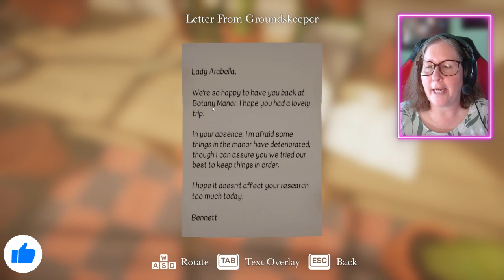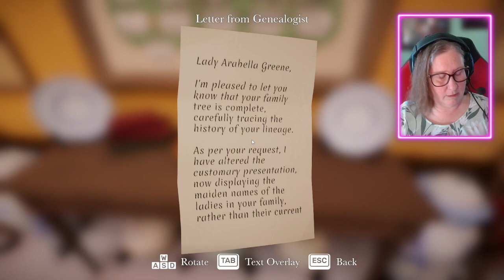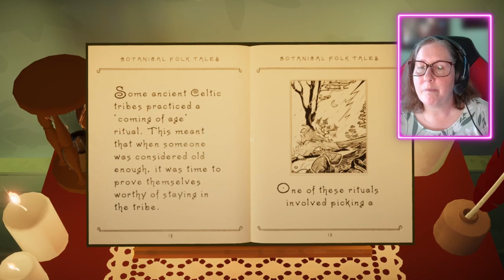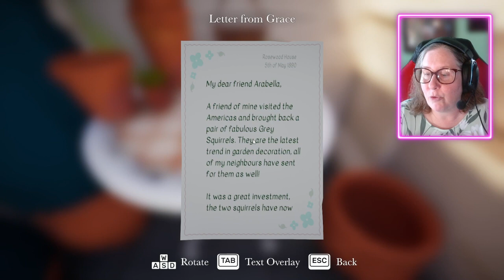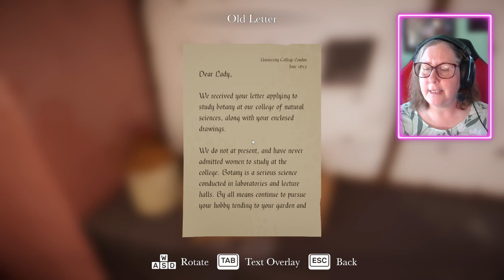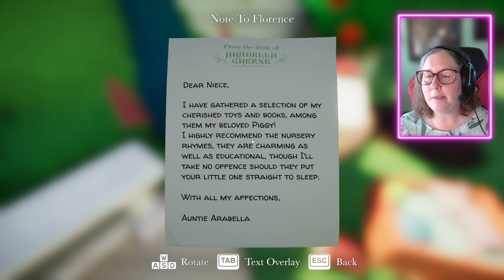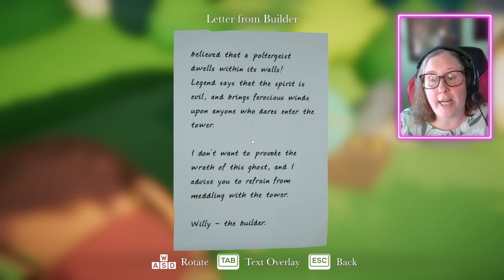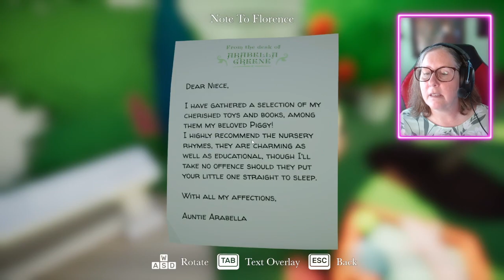Overcoming Challenges! | Botany Manor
Welcome to Botany Manor, a stately home in 19th century England. You play as inhabitant Arabella Greene, a retired botanist. Explore your house and gardens, filled with research, to figure out the ideal habitat of forgotten flora. Grow each plant to discover the mysterious qualities they hold…
Botany Manor is a first-person puzzle game set in a Victorian English manor.

Join me as I play this lovely cozy game for the first time!